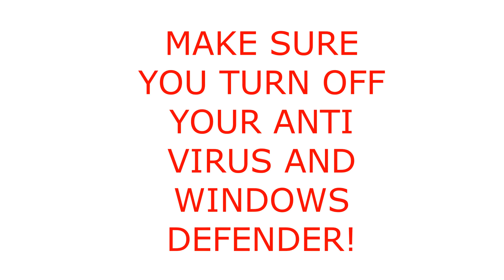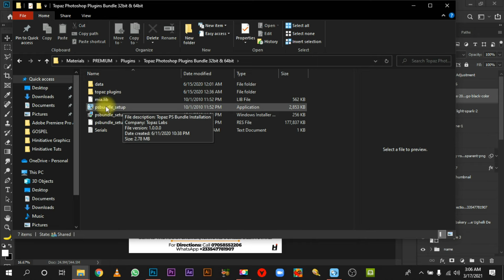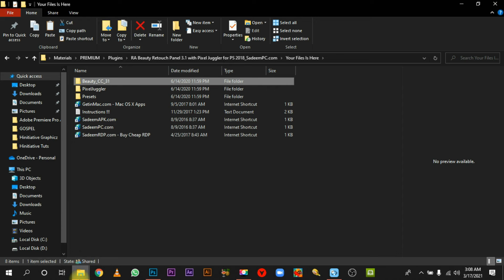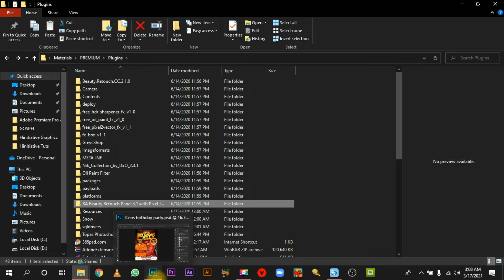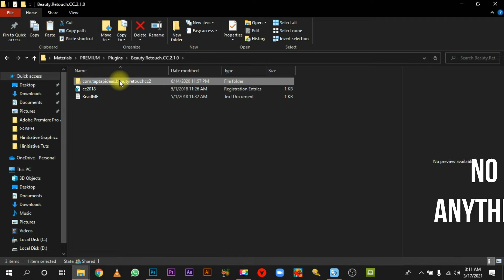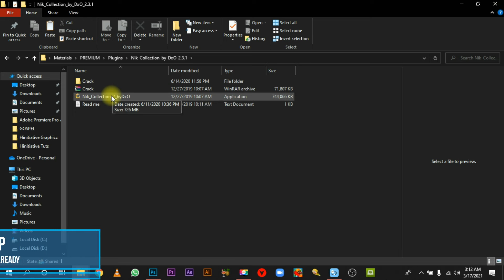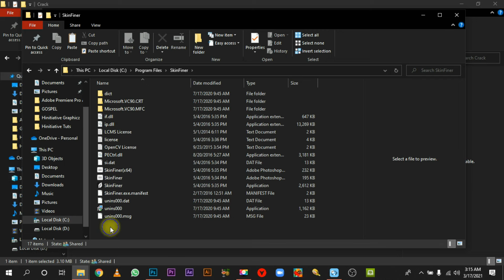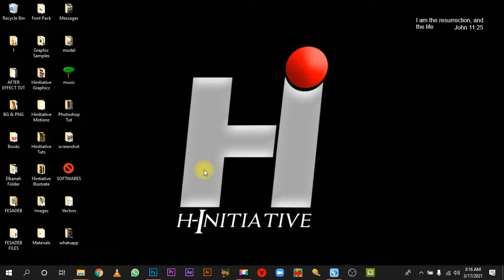Download & Install The Latest Photoshop Plugins & Extensions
I will show you how to download and install the latest photoshop plugins and extensions in this step by step video.